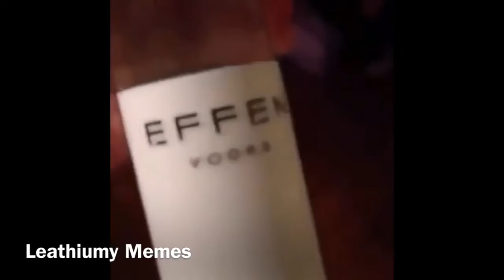Best Funny and Memes Videos 2020-2019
Funny And Memes videos 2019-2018
Watch for very funny videos and laugh :D